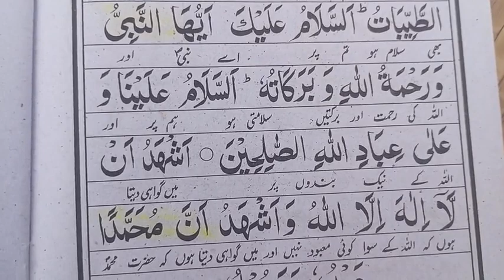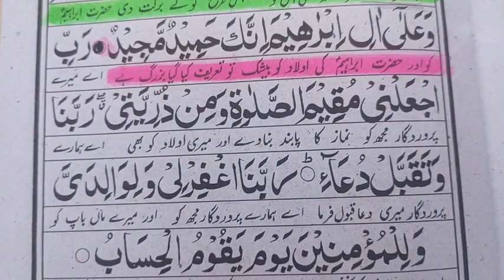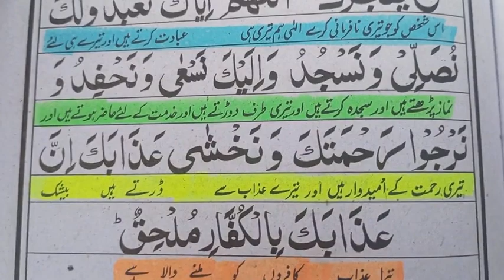Recite surah Al Fateha|| Darood sharif|| Ayatul kursi|| Dua e Qunoot